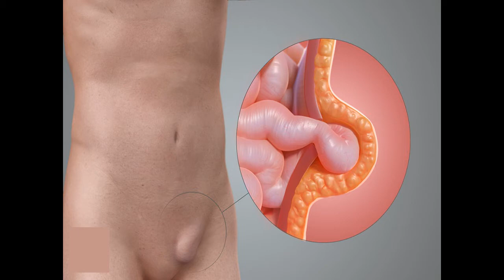ഹെര്‍ണിയ നമ്മള്‍ വിചാരിക്കുംപോലെ അല്ല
ഹെര്‍ണിയ അഥവാ കുടലിറക്കം ...ഇതിന്റെ കാരണങ്ങളും ചികിത്സയും അറിഞ്ഞിരിക്കേണ്ടത് അത്യാവശ്യമാണ്

ക്യാരറ്റ് ജൂസ് കഴിക്കുന്നവര്‍ കാണാതെ പോകല്ലേ